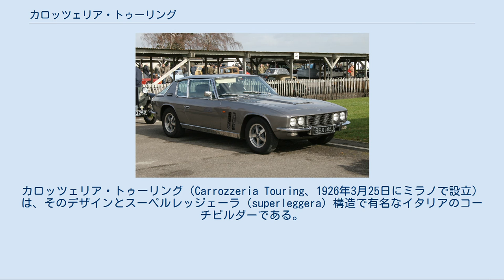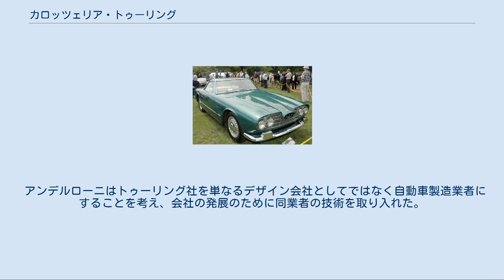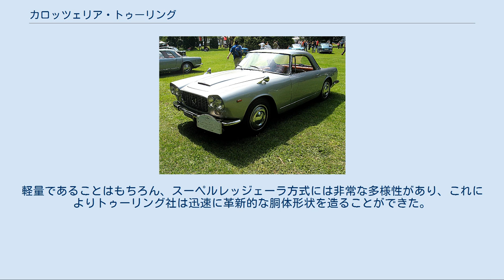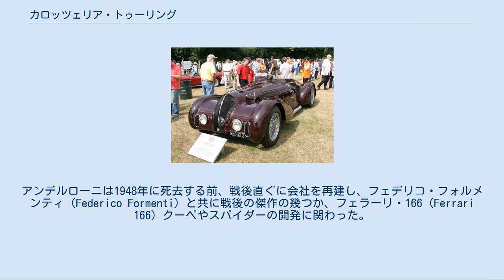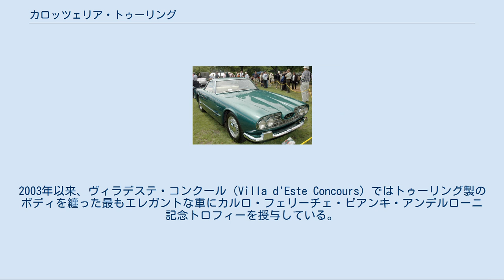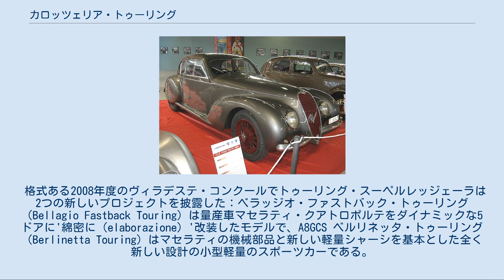カロッツェリア・トゥーリング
カロッツェリア・トゥーリング（Carrozzeria Touring、1926年3月25日にミラノで設立）は、そのデザインとスーペルレッジェーラ（superleggera）構造で有名なイタリアのコーチビルダーである。
トゥーリング社は1966年12月31日に活動を停止した。
 カロッツェリア・トゥーリング「スーペルレッジェーラ」エンブレム、1938年製アルファロメオ・8Cのもの カロッツェリア・トゥーリングは、イソッタ＝フラスキーニ社（Isotta-Fraschini）の元テストドライバーでプジョーのイタリアでの代理店を運営していたフェリーチェ・ビアンキ・アンデルローニ（Felice Bianchi Anderloni、1882年 - 1948年）により設立された。
アンデルローニは友人のガエターノ・ポンゾーニ（Gaetano Ponzoni）と共にカロッツェリア・ファルコ（Carrozzeria Falco）（1925年）の株式の過半数を購入し、トゥーリングと改名してポンゾーニがその経営者となった。
ファルコ社はアルファロメオのチャンピオンドライバーのアントニオ・アスカリ（Antonio Ascari、アルベルト・アスカリの父）の兄弟ヴィットリオ・アスカリ（Vittorio Ascari）の所有でアルファロメオ、シトロエンのイタリア工場、以前のイソッタ＝フラスキーニの工場から僅かの距離の北ミラノのすぐ郊外（ルドヴィコ・デ・ブレーメ通り：via Ludovico de Breme 65番地）に所在していた。
当然、トゥーリング社の最初のボディ製造の契約はこれらの企業との間のものであった。
 アンデルローニはトゥーリング社を単なるデザイン会社としてではなく自動車製造業者にすることを考え、会社の発展のために同業者の技術を取り入れた。
トゥーリング社は、自身のスーペルレッジェーラ方式の前身となる羽布張り軽量フレームのチャールズ・ウェイマン（Charles Weymann）方式のライセンスを導入した。
トゥーリング社は、以前に1927年のイソッタ＝フラスキーニ・'フライングスター（Flying Star）'でアンデルローニと共に仕事をしたジュゼッペ・セレニ（Giuseppe Seregni）をトゥーリング社として初めての専門技術者として雇い入れた。
 トゥーリング社の軽金属と羽布張り鋼管フレーム構造の技術は1930年代の航空機製造の分野で商業的成功を収め、アンデルローニは特許技術のスーペルレッジェーラ方式を開発した。
この"超軽量"方式は細い鋼管で胴体の形状を形作り、それを薄い軽金属板で覆い骨組みの強度を補強する構造であった。
軽量であることはもちろん、スーペルレッジェーラ方式には非常な多様性があり、これによりトゥーリング社は迅速に革新的な胴体形状を造ることができた。
 第二次世界大戦に先立ちトゥーリング社はスーペルレッジェーラ方式のアルファ・ロメオのデザイン、特に8C 2900で名声を得た。
もう1台の有名なトゥーリング社製ボディは空力的なBMW・328であった。
アンデルローニは1948年に死去する前、戦後直ぐに会社を再建し、フェデリコ・フォルメンティ（Federico Formenti）と共に戦後の傑作の幾つか、フェラーリ・166（Ferrari 166）クーペやスパイダーの開発に関わった。
 戦後、トゥーリング社はスーペルレッジェーラ方式を広くライセンス提供することで急速に活力を取り戻した。
 アンデルローニの息子カルロ・フェリーチェ・ビアンキ・アンデルローニ（Carlo Felice Bianchi Anderloni、1916年 - 2003年）- 一般的にはチッチ（Cici）と呼ばれた - は、ポンゾーニの指導を受けながら会社の経営を引き継いだ。
2人は会社が営業を止めるまで（1966年）経営権を掌握していた。
トゥーリング社は1950年代遅くにはペガソ Z-102、アルファロメオ・1900 スーパースプリントと2600、アストンマーティン・DB4、ランチア・フラミニア GT、ランボルギーニ・350GTと400GT、マセラティ・3500GTのシリーズ生産で活況を呈した。
トゥーリング社はハドソン社のチーフスタイリストのフランク・スプリング（Frank Spring）と協力して1954年のハドソン・イタリアを開発した。
 しかし、この活況も多くの自動車メーカーが車体製造作業を自社内で行うように...